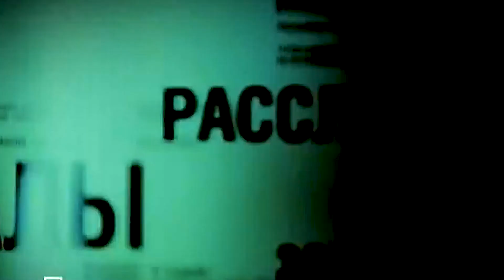Программа "Минимум". Эпизод 1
Винокур и Петросян. Случай в Сочи